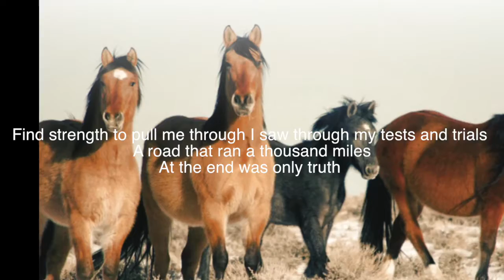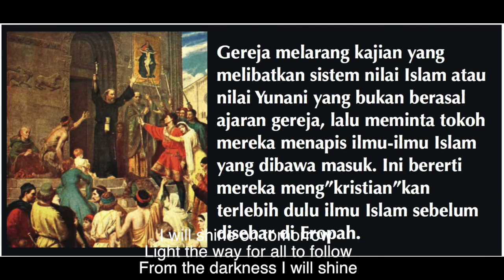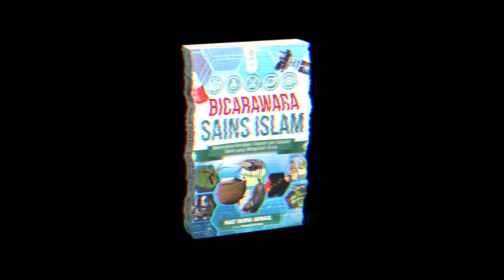BICARAWARA SAINS ISLAM -Dr Mat Rofa Ismail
Bicarawara memaparkan sejarah, falsafah dan perbincangan sains tamadun Islam yang dikembangkan menerusi paradigma yang bersepadu antara aspek naqli dan aqli, iman dan amal, kualitatif dan kuantitatif. Bidang arkeologi, botani, zoologi, mantik, pertanian, pelayaran, matematik, falak, kosmologi, geologi, fizik, kimia pendidikan, perubatan dan ketamadunan dikembangkan oleh ilmuwan Islam sebagai sumbangan agung umat terhadap peradaban dan pemikiran dalam kerangka kesatuan ilmu yang padu. Tradisi ilmu ini bersinar gemilang dalam sejarah peradaban umat lalu menerobosi ke seluruh pelosok alam dalam pengembangan ilmu dan peradaban. Kerdipan bintang umat Islam menghiasi langit dunia. Barat akhirnya menerima sinar gemilang tersebut menerusi Anadalusia lalu mengubah sejarah Eropah serta memperluaskan sempadan ilmu mereka. Ilmu diwarisi generasi demi genarasi dan demikianlah tamadun global hari ini terbina, Bicarawara Sains Islam mengajak pembaca merenungi sejarah silam sebagai panduan dalam pembentukan tamadun sejagat yang dihiasi ilmu dan hikmah, akhlak dan kemuliaan serta berfungsi ke arah kesejahteraan sejagat.

SAIZ BUKU: 6 x 9"
JUM. HALAMAN: 848
CETAKAN DALAM: WARNA PENUH SIMILI 80G
HARGA: RM75.00
TERBITAN: INSPIRASI I MEDIA & KARYA BESTARI

Diedit oleh AdikMuhammad Wahbah Zuhailym pelajar Sekolah Islam Nur al-Azhar (SINAR)